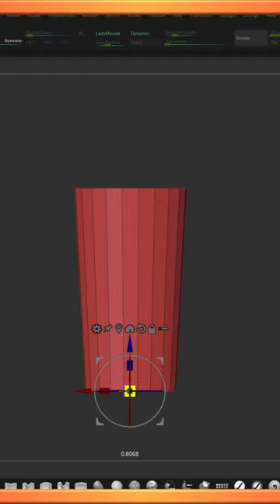Beer Glasses I designed for my shop@eliselittlethings#shorts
Beer Glasses now available in my shop go ahead and check them out.